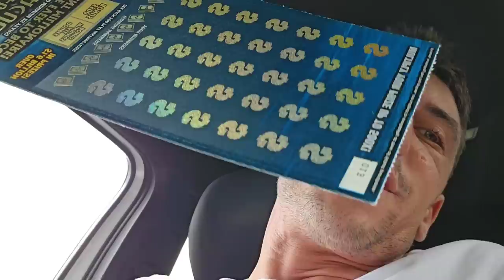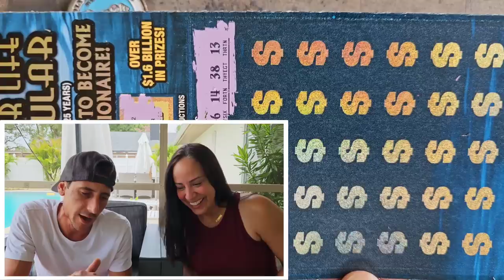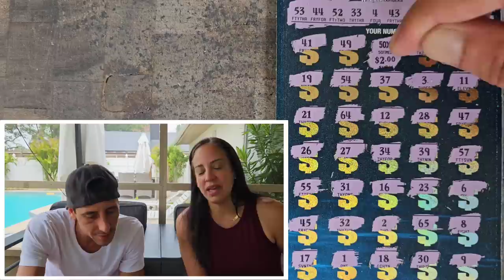I Bought My Wife a $50 Ticket and She Finds a Huge Multiplier🤑🚀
2 x $50 $1,000,000 A Year For Life Spectacular
2 x $50 500X the Cash scratch off tickets from the florida lottery!

Join Stake Online Casino here (copy/paste link):
stake.us/?c=07336ee4de